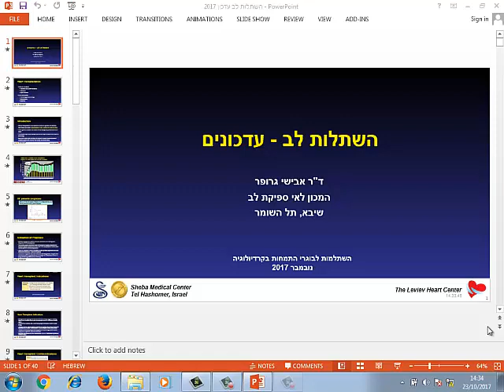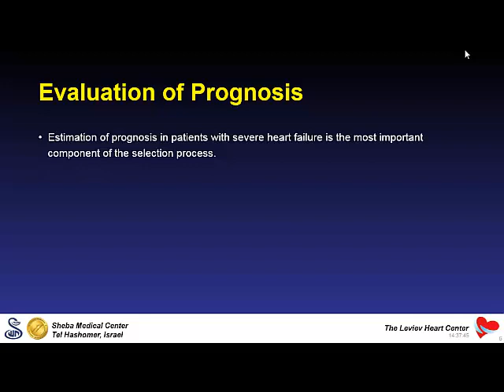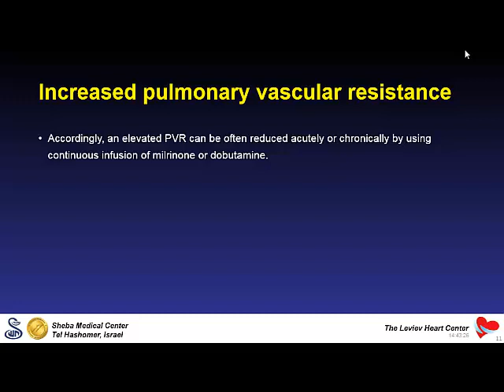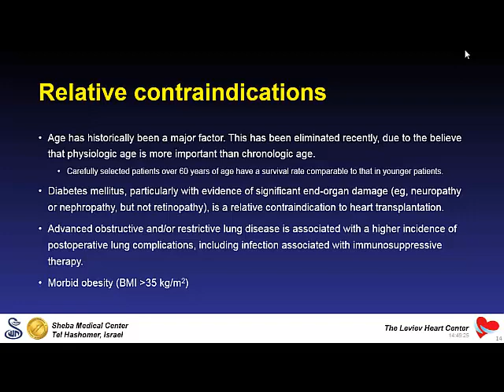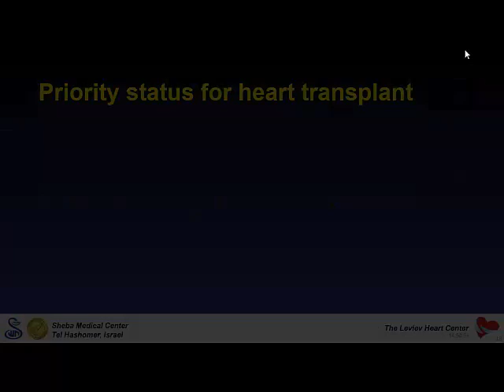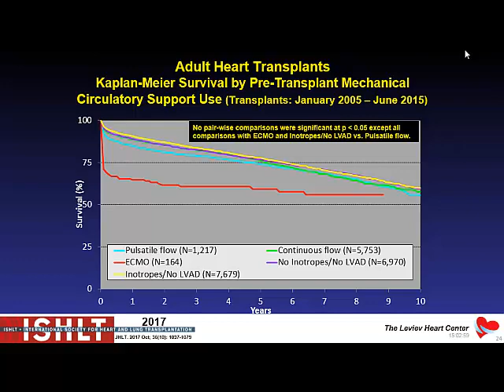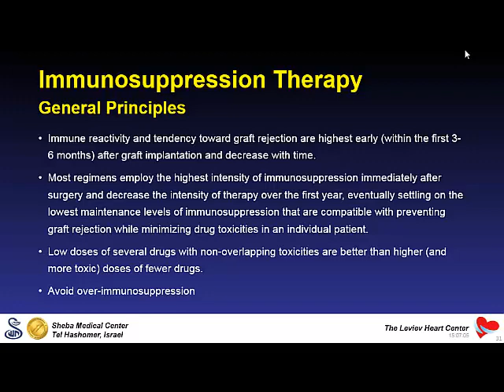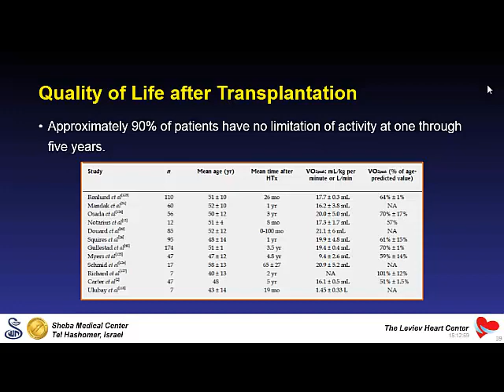השתלת לב – עדכונים, דר' א. גרופר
השתלמות לבוגרי ובוגרות התמחות בקרדיולוגיה 2017